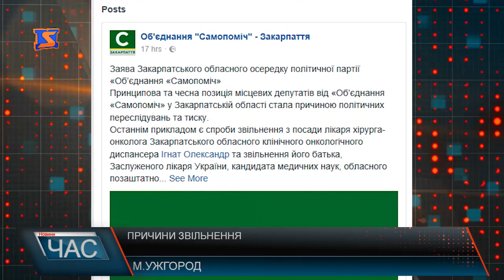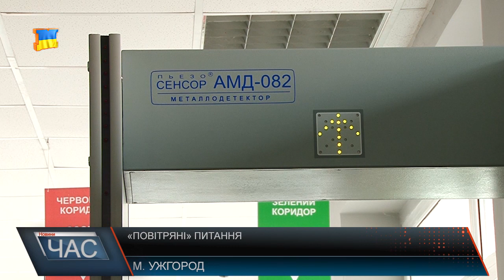Програма “ЧАС”. Hовини Закарпаття за 29 листопада 2017 року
овини Закарпаття за 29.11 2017 року. Програма “ЧАС” – підсумковий випуск новин Закарпаття за день на телеканалі “М-Студіо”.
Сесія Рахівської районної ради. Які рішення приймали на засіданні?
Конфлікт у лікарні. Чому звільнили працівника медичної установи?
Ужгородське летовище. Що потрібно зробити для того, щоб аеропорт запрацював?
Нове освітлення у Рахівському районі. На одну проблему стане менше.
Дороги Хустського району. Ні пройти, ні проїхати.
Безкоштовний перегляд мультфільму. Благодійна акція для школярів.
Пам’ятний знак. Знахідка під час дорожніх робіт.